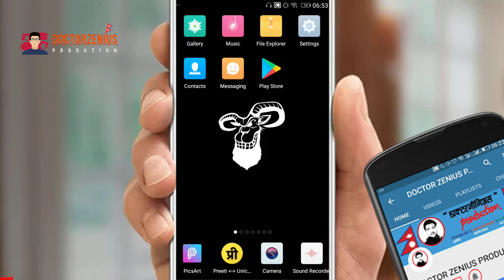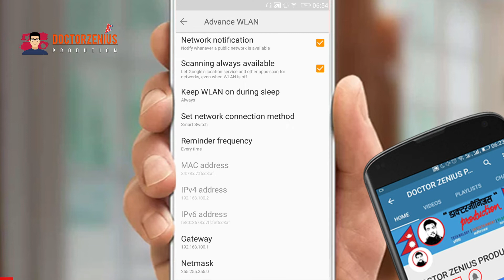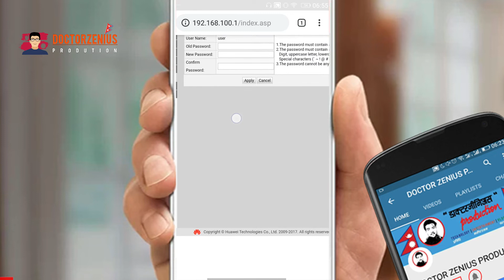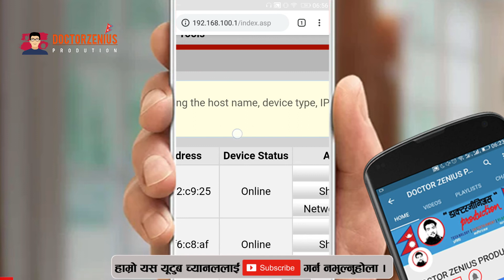HOW TO KNOW WHO IS USING YOUR WIFI IN NEPALI 2019 ।DOCTORZENIUS PRODUCTION। Sandeep GC Official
HOW TO KNOW WHO IS USING YOUR WIFI IN NEPALI 2019

Hello friends in this video I am going to show who is using your wifi .Here I am from Nepal and I am using Classic Tech ISP and default router provided by ISP and go to video for more details thanks you.